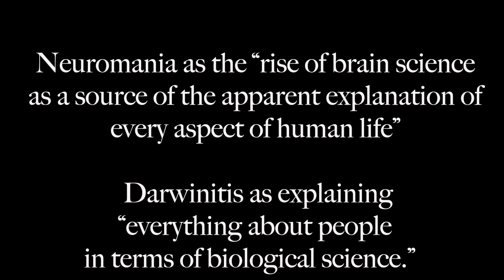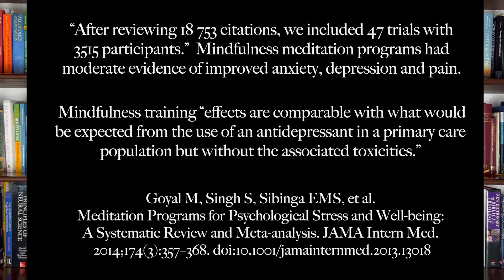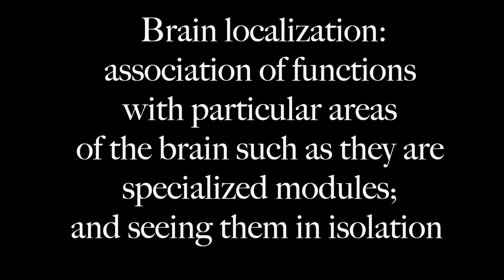How to Find Credible Neuroscience / How to Avoid Neuromania, Neurononsense, and Neuromyths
One of the most credible collections of neuroscience literature is the Norton Interpersonal Neurobiology series edited by Dr. Daniel Siegel: